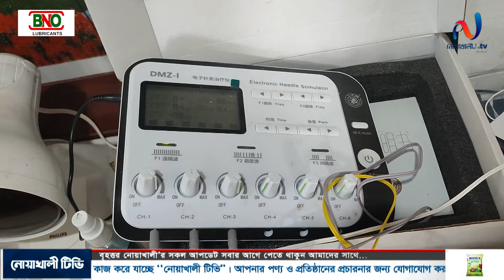প্রবাসী বাবার স্বপ্ন পূরণ। নোয়াখালী টিভি Noakhali tv's Video's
প্রবাসী বাবার স্বপ্ন পূরণ। নোয়াখালী টিভি
রিপোর্ট: An Nazmush Shakib
প্রবাসী বাবার স্বপ্ন বাস্তবায়ন করলেন ছেলে ডাক্তার রাশেদ আলম। প্রবাস থেকে কষ্ট অর্জিত অর্থ ছেলের জন্য পাঠিয়েছেন যেন পড়াশোনা করে ডাক্তার হতে পারে। শর্ত ছিল ডাক্তার হয়ে কোন অর্থ ছাড়াই নিজ এলাকার মানুষের সেবা করতে হবে।
কথা রাখলেন প্রবাসী বাবা সেলিম পাটোয়ারীর ছেলে রাশেদ আলম।